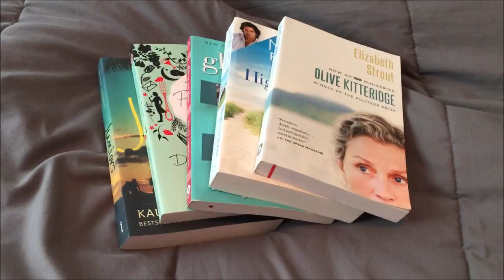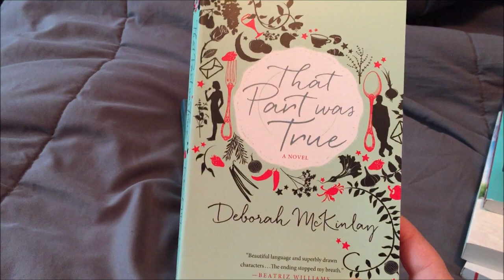Vlog! Car Chit Chats, Starbucks, and More Car Chit Chat! August 2018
Today is going to be a vlog! Basically i'm just sitting in my car and chit chatting for 20 minutes about basically anything and everything. Bare with me, I'm not the best vlogger. I did show a new Starbucks drink though I've been getting, so that's something. Enjoy!